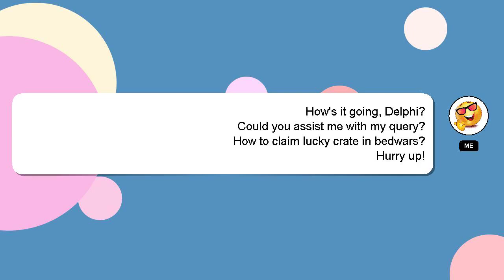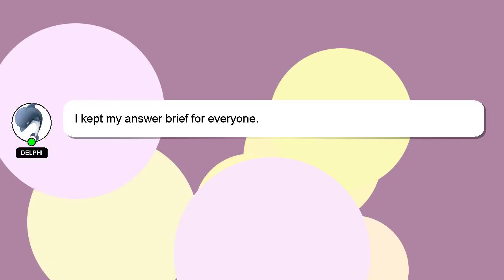How to claim lucky crate in bedwars?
Let me give you a brief introduction of who I am, Hi, my name is Delphi, nice to meet you. I can provide you with assistance to help you answer your questions. - How to claim lucky crate in bedwars?

A 'heart' from me will be given as a sign of appreciation for your answer.

*1 What we are experimenting :*